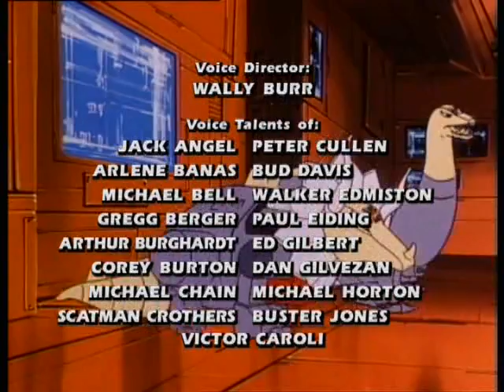The Transformers - #24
Atlantis Arise